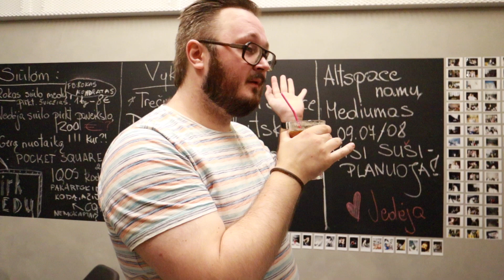VASARIŠKAS KOKTEILIS ROLUI BY LAURITTA | Pildyk ofisas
skaniausias kavos kokteilis vasarai ;)